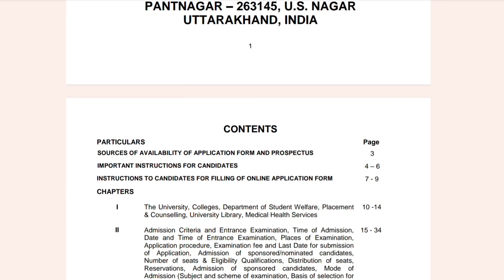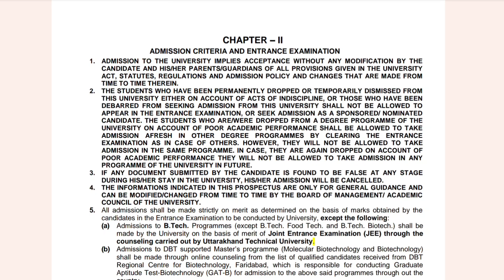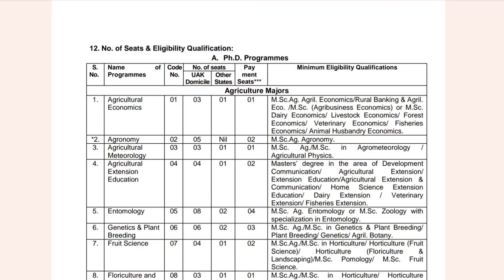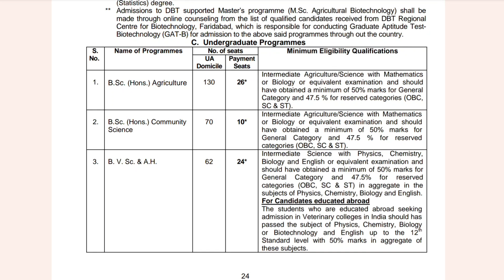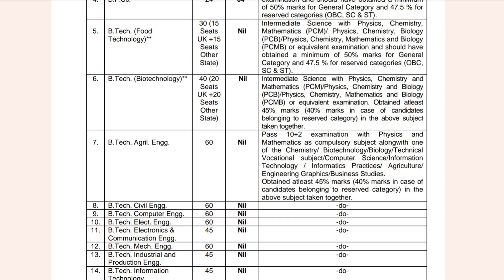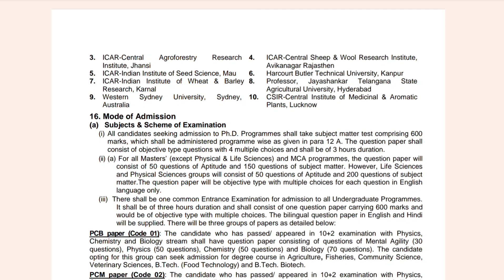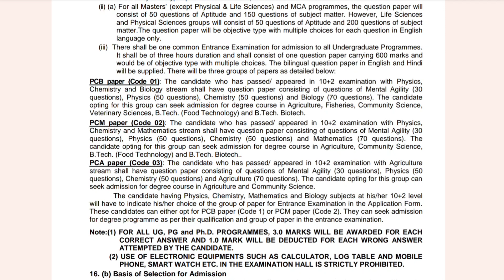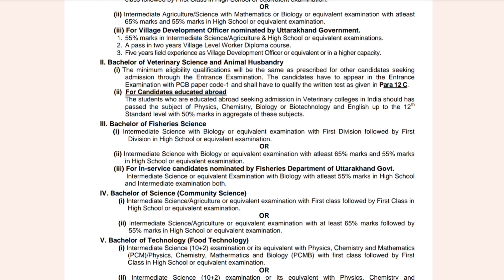GB Pant University Uttarakhand Entrance Exam 2024 | Eligibility & Syllabus | Application Form Date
gb pant university pantnagar GBPUAT entrance exam 2024
gb pant university pantnagar GBPUAT entrance exam 2024 syllabus
gb pant university pantnagar GBPUAT entrance exam 2024 eligibility
gb pant university pantnagar GBPUAT entrance exam 2024 age limit
gb pant university pantnagar GBPUAT entrance exam 2024 ug courses admission
gb pant university pantnagar GBPUAT entrance exam 2024 all courses details
gb pant university pantnagar GBPUAT entrance exam 2024 exam date
gb pant university pantnagar GBPUAT entrance exam 2024 application form date
gb pant university pantnagar GBPUAT entrance exam 2024 exam pattern and syllabus
gb pant university pantnagar GBPUAT entrance exam 2024 preparation strategy
gb pant university pantnagar GBPUAT entrance exam 2024 total seats
gb pant university pantnagar GBPUAT entrance exam 2024 bvsc admission
gb pant university pantnagar GBPUAT entrance exam 2024 bfsc admission
gb pant university pantnagar GBPUAT entrance exam 2024 bsc agriculture admission
gb pant university pantnagar GBPUAT entrance exam 2024 bsc food technology